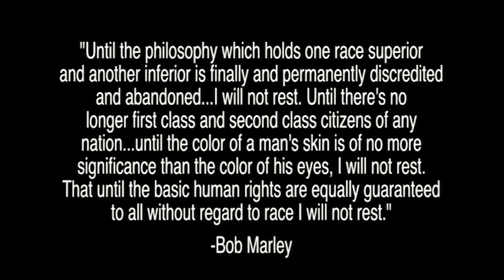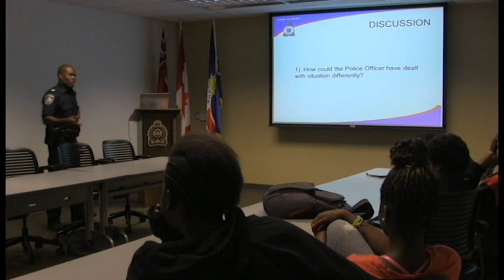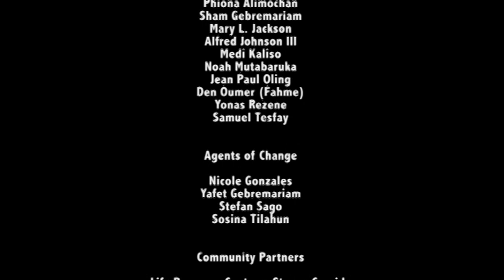Life Resource Centre Crew "What Really Happens"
The Life Resource Centre Crew is a group of youth whose families have immigrated to Canada. In their short documentary video "What Really Happens" they explore experiences of racism in their lives. They share personal stories about their experiences and invite viewers to get to know who they are and look beyond stereotypes. Together this group of youth tells a story about who they are and their aspirations for belonging and change in their community.

"What Really Happens" premiered at the Real Voice Film Fest in London on June 22nd, 2013.

Real Voice is a non-profit community development project focused on creating opportunities for young people to lead change in neighbourhoods. No monetary gain was obtained from the Real Voice movies and the Real Voice Film Fest.